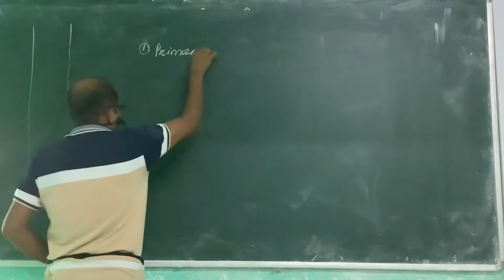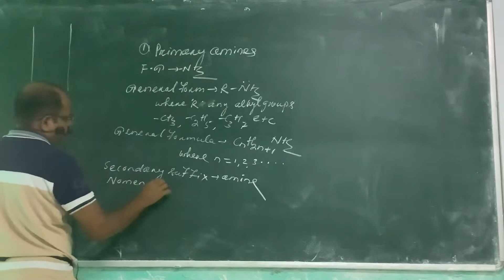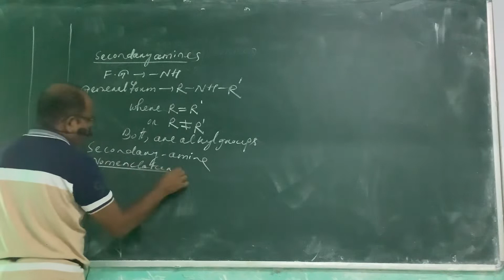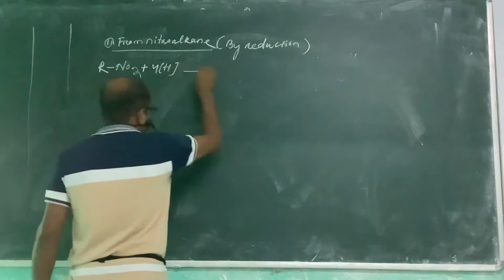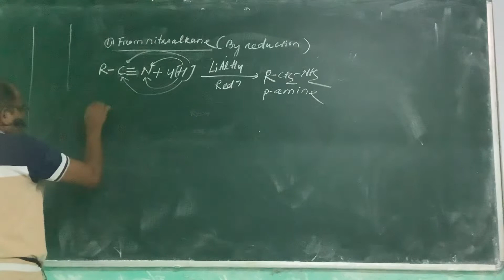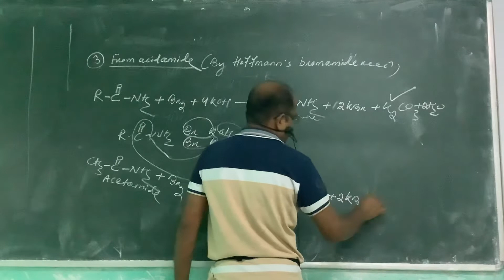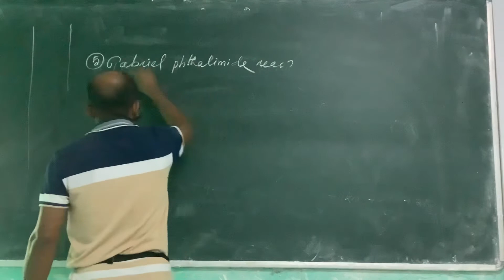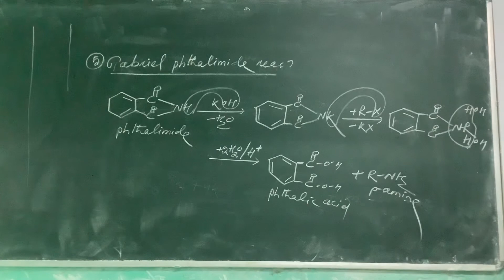Chemistry class(Amine) -1